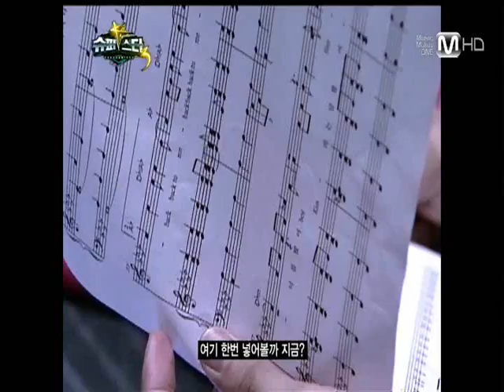슈퍼스타K3_손예림&이건율_Black and White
슈퍼스타K3_손예림&이건율_Black and White (G.Na)

믿음직한 여동생 손예림과 마음 따뜻한 오빠 이건율, 친남매 같은 두 사람!
이건율의 흥겨운 젬베 연주와 손예림의 귀여운 댄스가 어우러진 멋진 호흡의 무대를 선보이며 "보기 좋은 듀엣" 이라는 평가를 받다!